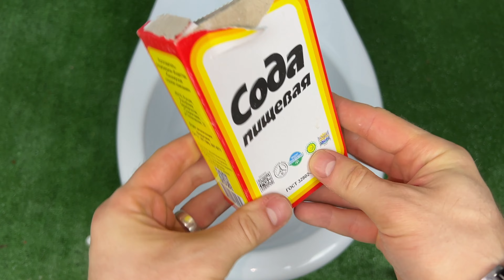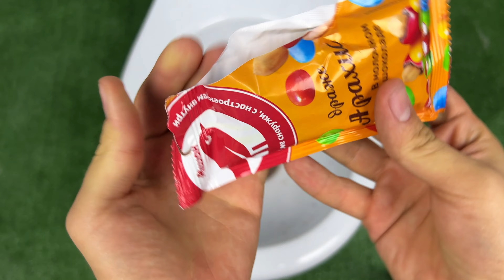Experiment !! Coca-cola, M&M's, Mentos, Balls, Fantola vs SODA, MENTOS in toilet